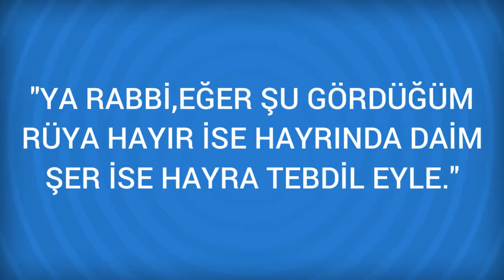Rüyada Çinko Görmek Ne Anlama Gelir, Ne demektir?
Rüyada Çinko Görmenin Anlamı Nedir? Öğrenmek için
Çinko Rüyada çinko görmek mal ve servetle yorumla-nir.

Rüyada Çipa Görmek (bir sonraki rüya).

Rüyada Çini Görmek (bir önceki rüya).